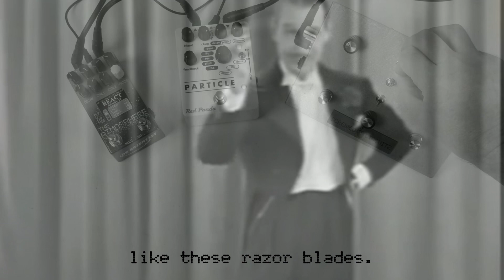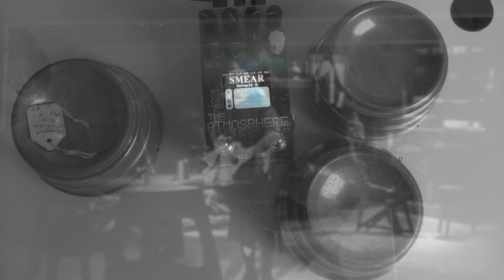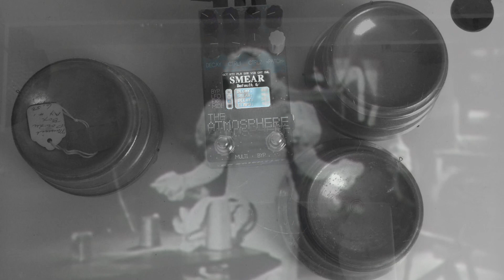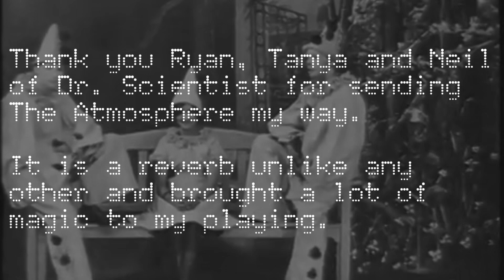sp3ct3rs d3mos presents The Atmosphere by Dr. Scientist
The Atmosphere by Dr. Scientist is a reverb I heard about and then heard on youtube from several friends. Many of whom swear it is in their top 5 pedals of the year. I can absolutely now say yeah, i can understand why. I touched on only 6 of the reverb types in this demo, but played around with them all and the lfo... It is a magnificent reverb and is full of tricks. I can't wait to spend more time with it...

If you haven't had a chance to try one please do. Here is a link to the Dr. Scientist